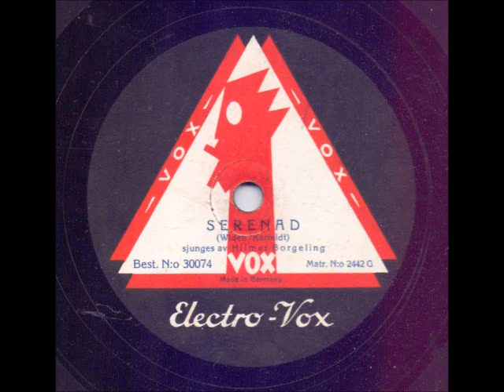HILMER BORGELING - SERENAD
Inspelat: Berlin mars, utg maj 1928
Längd: 2:41